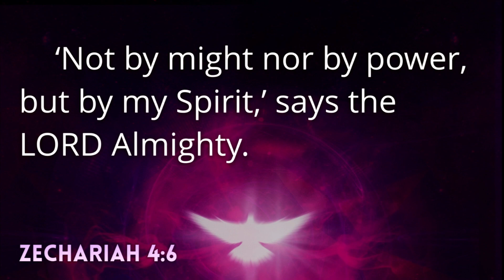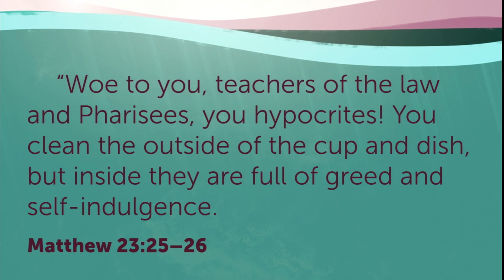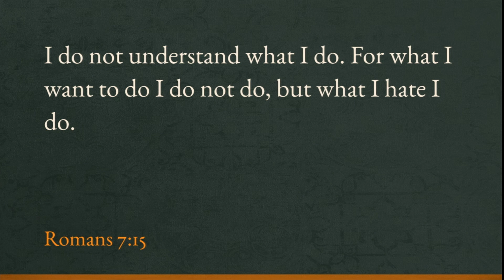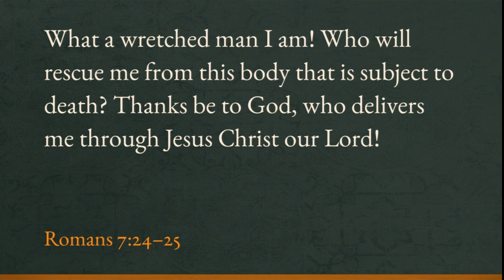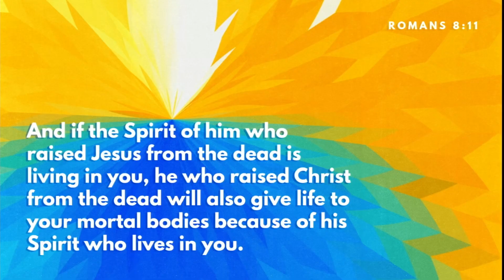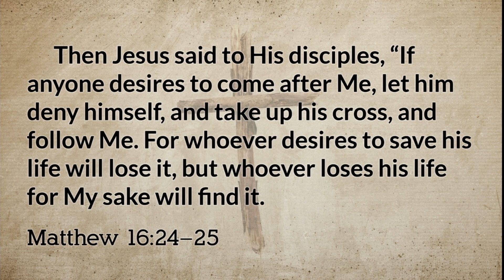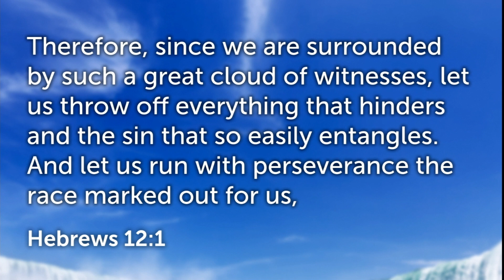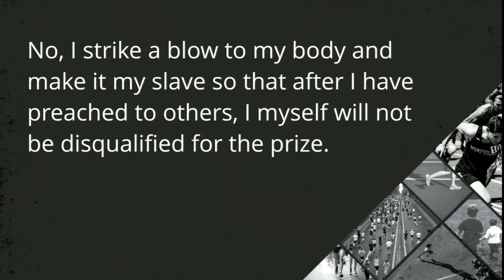Habits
In life, we have both good and bad habits. Habits point to the brilliance of our Creator to help us accomplish a great deal in life. In this message we talk about how to find freedom from bad habits that hold us in bondage, but we also focus on some of the good habits we need to strive for that will make the most out of our lives.